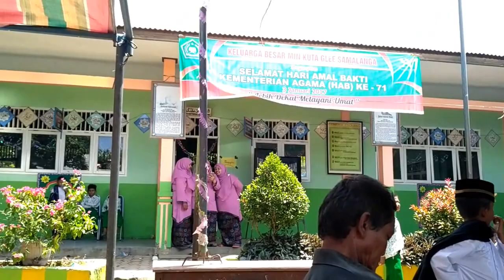Group Nasyid Rebana terbaik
MIN Kuta Glee Batee Iliek Samalanga_Bireuen